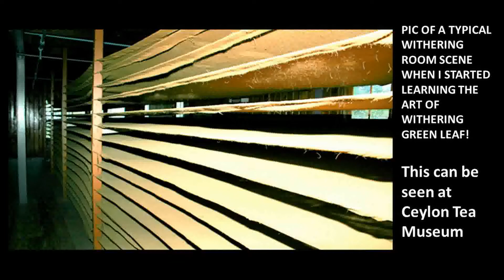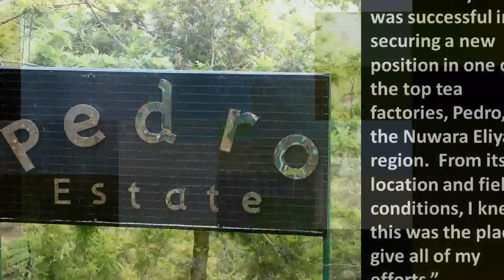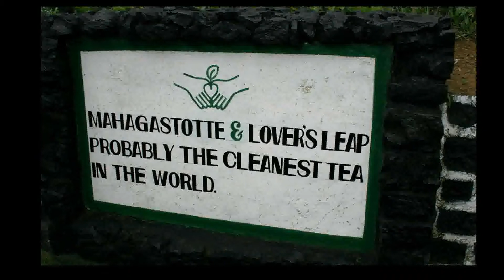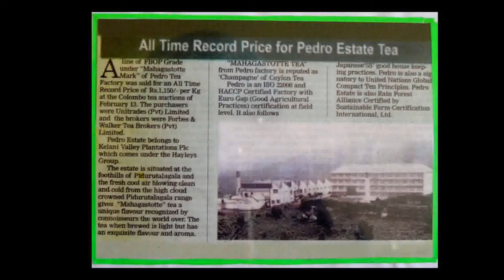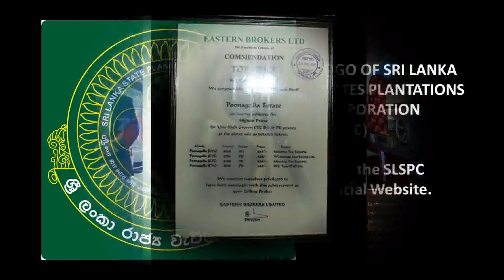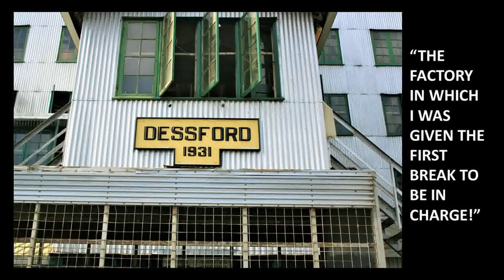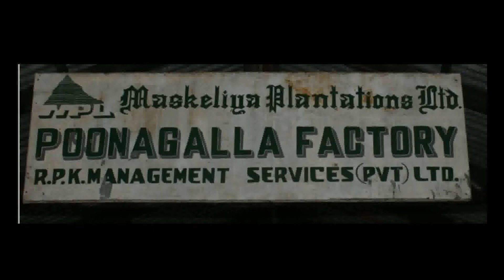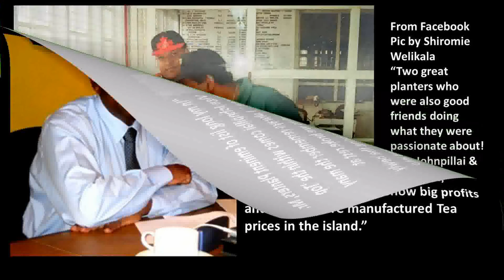EP 29 CEYLON TEA REVISITS & REVIVAL - 'TEA MAN CANNOT BE MADE IN A DAY' STORY OF MR. NELAM KAMISS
In this episode in winding up the series CEYLON TEA REVISITS & REVIVAL, today, we are giving you an exclusive story, of a veteran Tea Man who retired as a one of the best Tea Manufacturing Consultant/Advisers in the Upcountry of Sri Lanka! He proves that unlike made tea made in a factory, a Tea Man cannot be made in a day, it takes years of dedication, hard work and total commitment.
This is the incredible story of Mr. Nelam Kamiss in his own words!